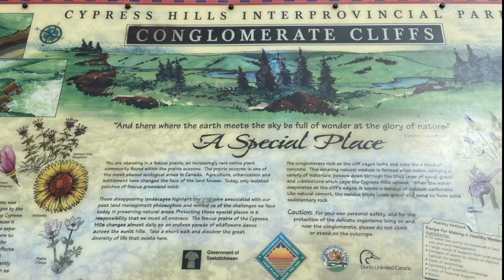Conglomerate Cliff Adventure | Our Healthy Vlog Lifestyle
Today we go on a Conglomerate Cliff Adventure in Our Healthy Vlog Lifestyle.  It is day 56/77 of this particular healthy vlog challenge we have set out for ourselves based on learning from Robin Sharma's 5 am club, James Clear's Atomic Habits, and our newly hired Nutritionist designed cooking and meals.

0:00 Introduction
0:37 Golfing
0:53 Heading to Conglomerate Cliffs
1:27 At Conglomerate Cliffs
3:35 Moo Meter